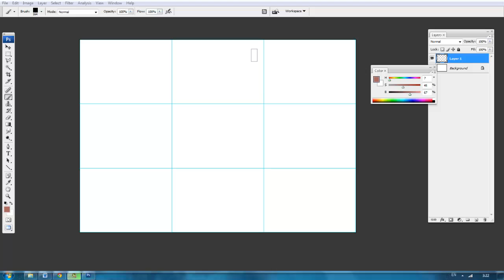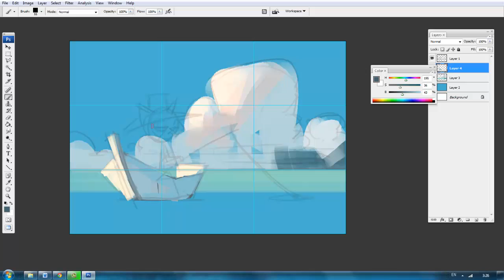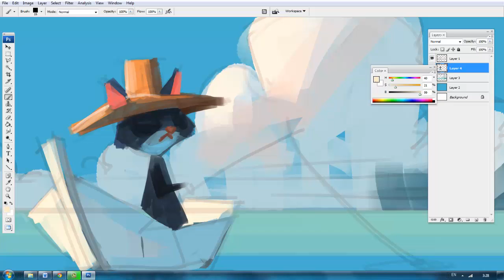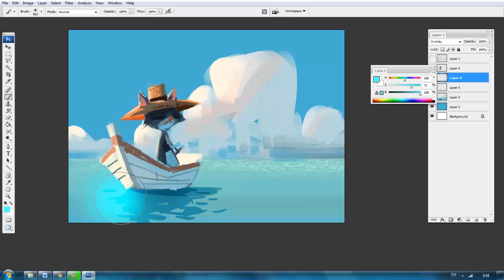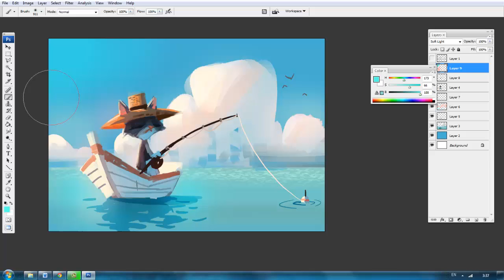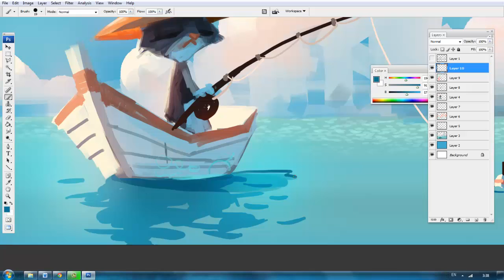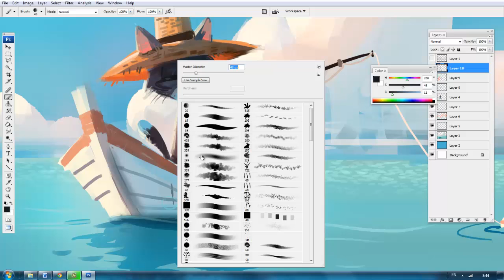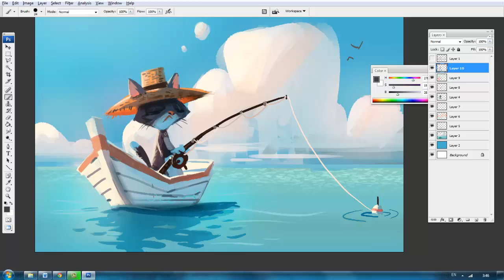Speed Painting in Photoshop "Fishing Cat" By Tin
25 minutes actual time, 3x speedup

Tool
- Photoshop cs3
- Intous 5